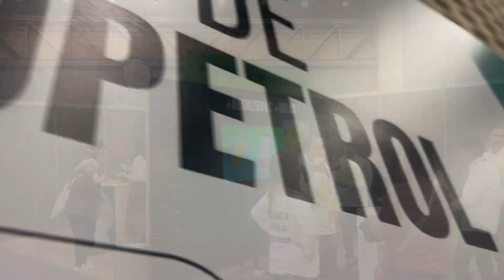Emprendimiento - Ecopetrol presenta su programa de Emprendimiento en su Asamblea de Accionistas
En medio de la Asamblea General de Accionistas de Ecopetrol, la principal empresa del país; se han presentado los diversos emprendimientos que han sido apoyados por la compañía de generación energética, y a través del Vicepresidente de Abastecimiento y Servicios Jaime Pineda nos cuenta cómo fueron seleccionados los representantes de cerca de 1500 proyectos de innovación en diversas ramas económicas, además de cómo desde la compañía se ha apoyado en el desarrollo de micros, pequeños y medianos negocios para que se puedan formalizar y fortalecer su desarrollo en las regiones